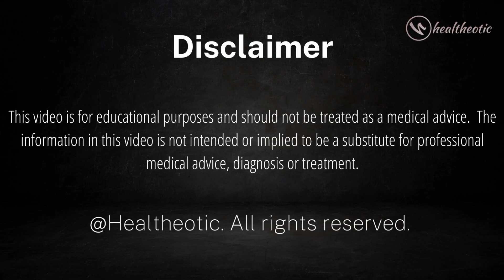Keep Your Baby Safe - Say No to Cold Milk to Babies | Cold Milk to Infants/ Babies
This informative video covers the important topic of why you should not give your baby cold milk. While it may seem more convenient and less time-consuming to feed your baby cold milk, this doesn't take into account the risks. Cold milk can cause digestive problems such as abdominal pain, nausea, vomiting and diarrhea, and can also increase your baby's risk of developing allergies. The video outlines some of the common misconceptions surrounding the issue and provides tips on how to make sure you're giving your baby the best nutrition possible. This video is packed with useful information that every parent should know!